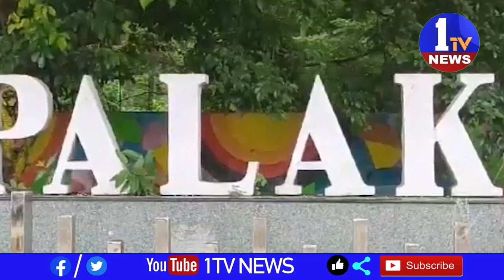పు లపల్లి బైపాస్ రోడ్డుప్రక్కనే గల జర్నలిస్టు కాలనీ వాసులు కుమంచినీరు లేక విలవిల్లాడుతున్నారు